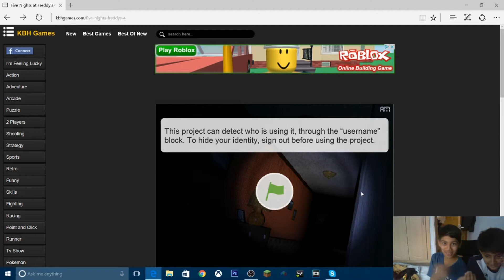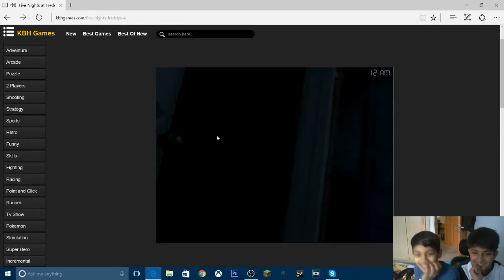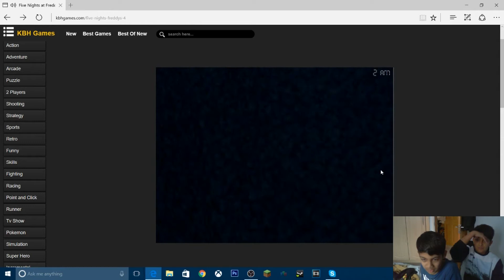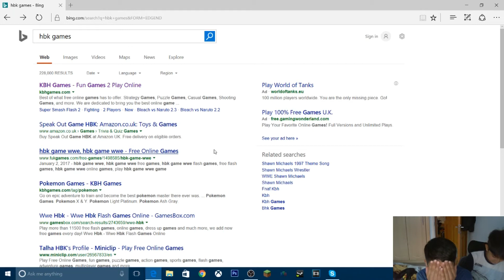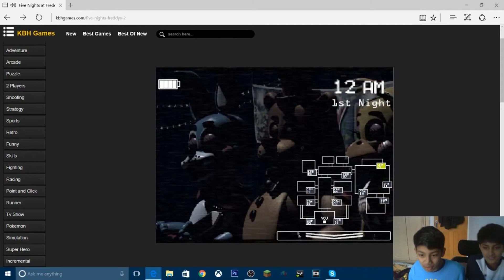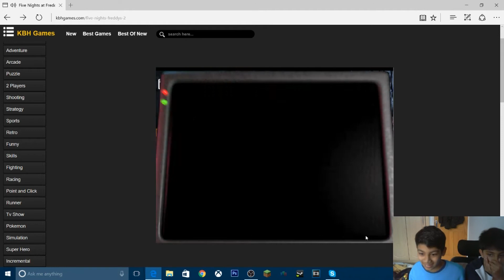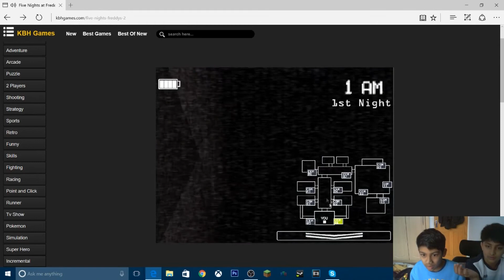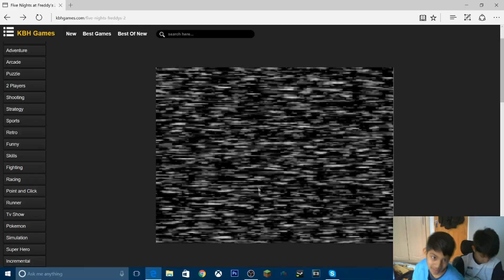Five nights at Freddys (W/ Johvan)